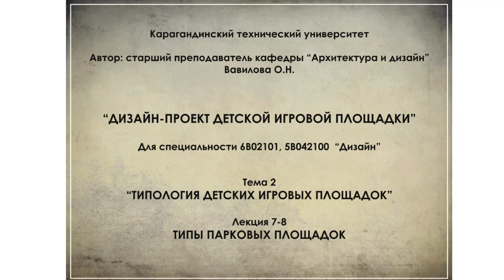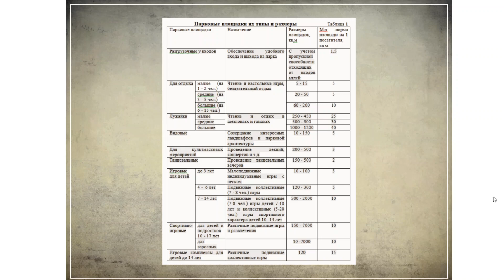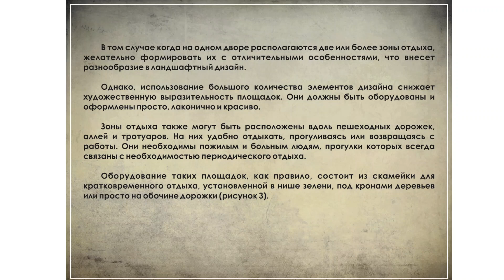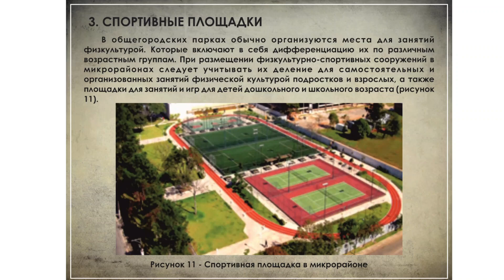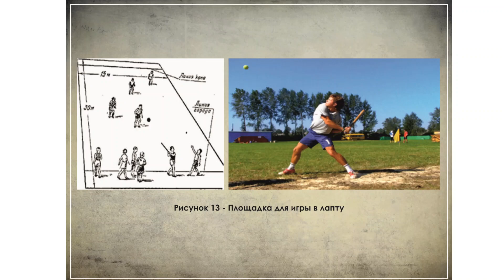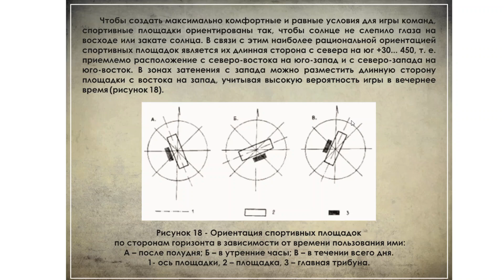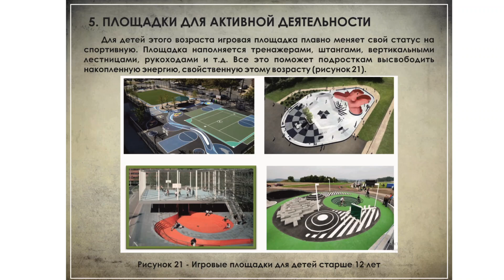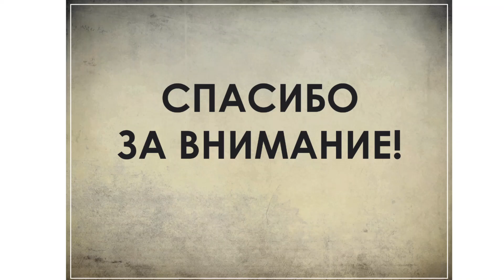4 Типы парковых площадок